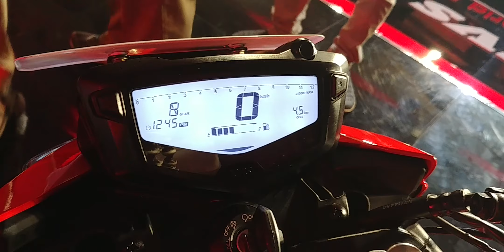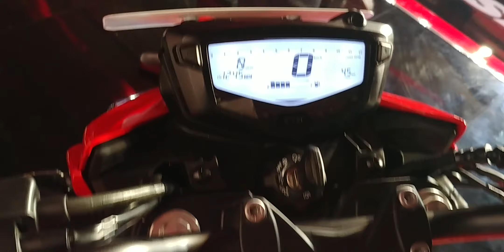2018 TVS Apache RTR 160 4V Walkaround Review in Hindi | MotorOctane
TVS Apache RTR 160 4V 2018 model is here. We do a detailed walkaround of this new bike. What to expect? What are the changes? The new Apache RTR 160 4V will offer a lot more now.